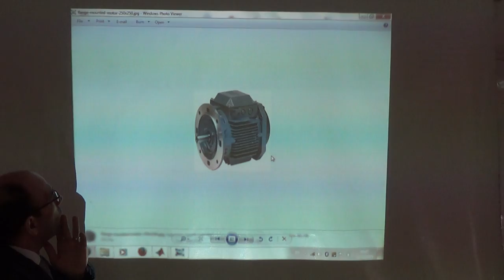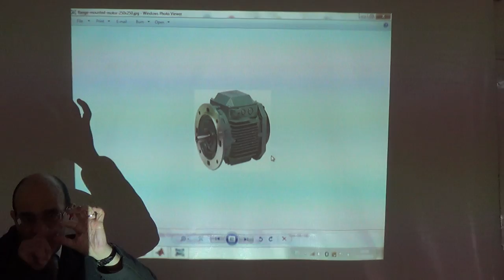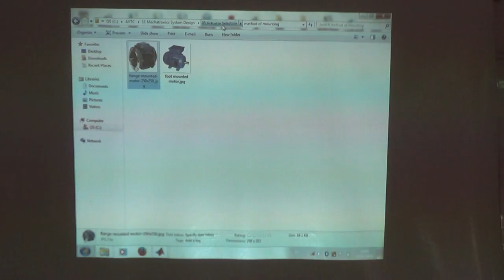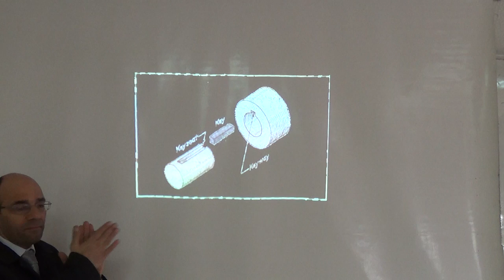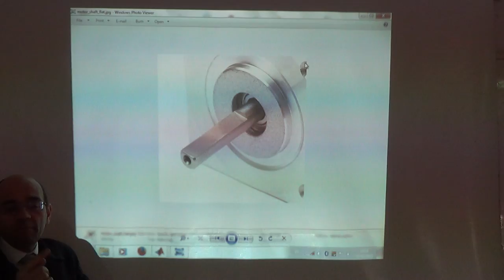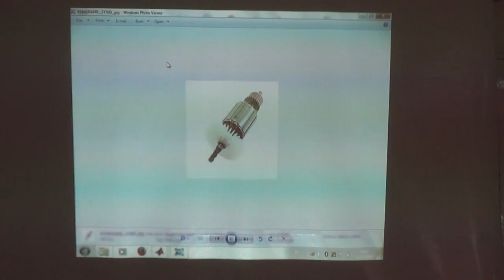Mounting Methods and Shaft Coupling Options for Electrical Motors, 23/2/2015